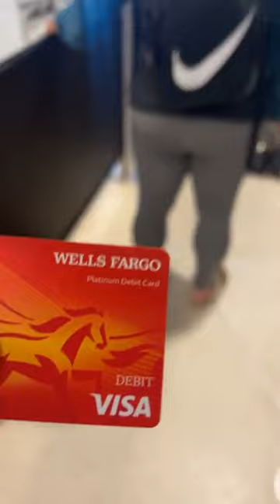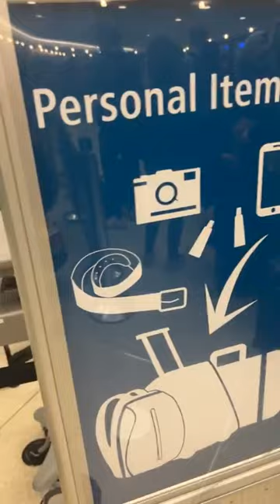John McBride "Ngân hàng Mỹ thi nhau sụp đổ, đừng có nói chỉ cộng sản mới phá sản"